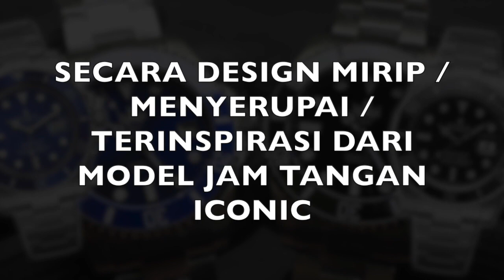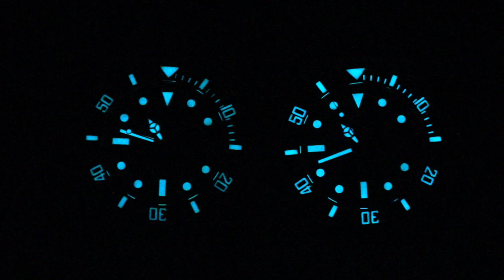THE BEST ROLEX SUBMARINER HOMAGE ‼️ Phoibos Automatic Diver 300m‼️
Halo bro…

Kembali lagi ke zona review, karena masih banyak produk-produk yang sangat menarik terutama yang berkonsep homage. Disamping konsepnya yang kontroversi, ternyata gw liat build qualitynya keren banget.. jauh diatas dari yang gw expect…

Gw review merk PHOIBOS dengan model Automatic Diver 300m, yang kalo menurut gw adalah homagenya Rolex Submariner terbaik yang pernah gw temuin…

Gimana kalo menurut kalian ? Silahkan taro di kolom komentar bro..

thanks..